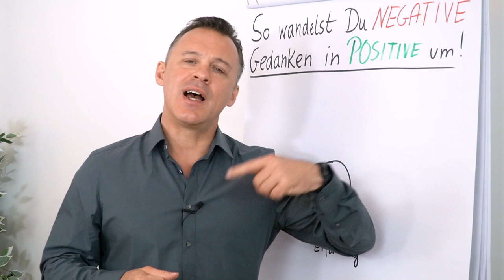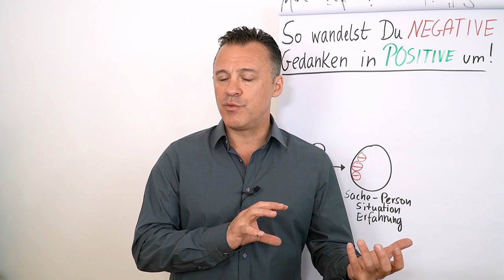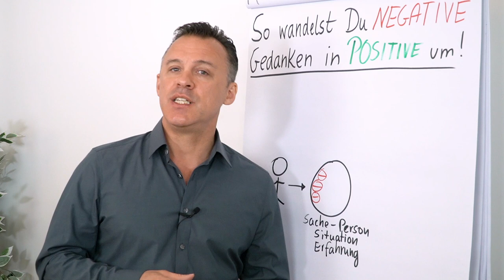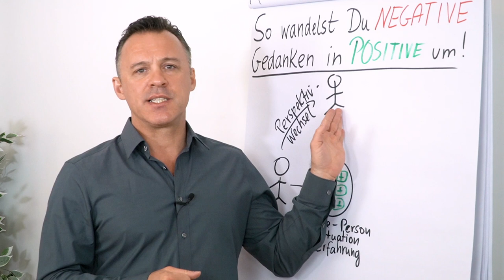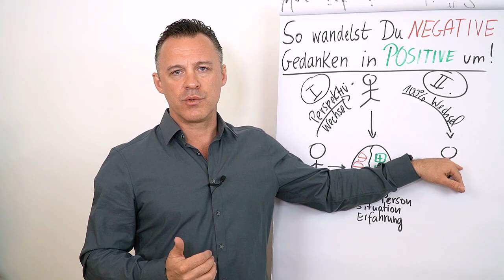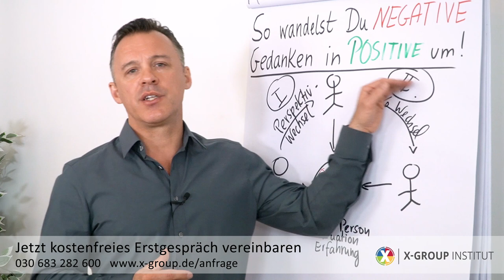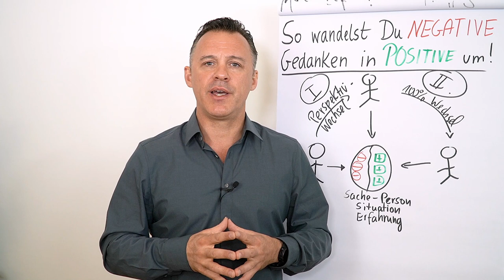Negative Gedanken in positive umwandeln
Gedanken sind mächtig. Wenn unsere Gedanken negativ sind, können sie unseren ganzen Tag ruinieren. Wenn unsere Gedanken positiv sind, können sie unseren ganzen Tag verbessern.
Aber wie können wir unsere negativen Gedanken in positive umwandeln? Daniel Schäfer hat viel Erfahrung und teilt Tipps mit dir:

00:25  Einführung
01:14  Was bedeutet positiv/negativ?
01:37  Mögliche Auswirkungen im Leben
02:43  Die Kunst, Negatives ins Positive zu wandeln
03:30  Tipp 1: negativ in positiv wandeln
04:12  Beispiel Thomas Alva Edison
05:55  Perspektivwechsel
06:33  Verantwortung übernehmen
07:01  Glaubenssätze bei Misserfolg
07:20  Übungen
08:32  Intervention
08:49  Zusammenfassung
09:22  Opferorientierte Menschen
10:18  Anwendung im Leben